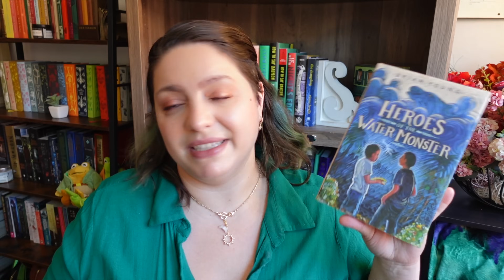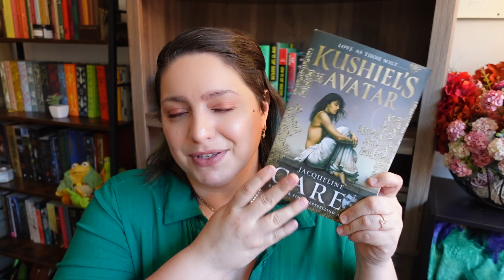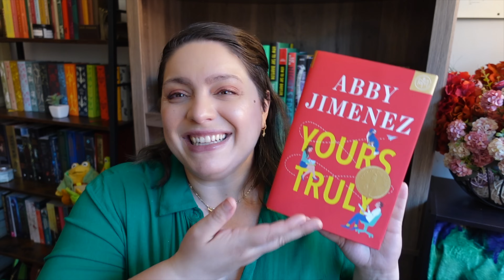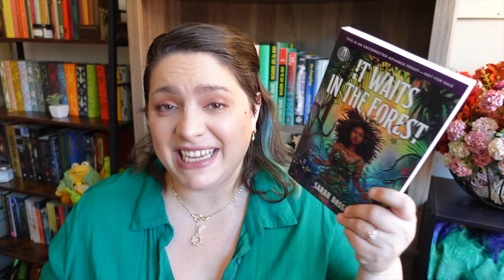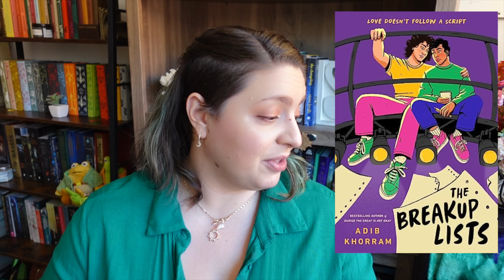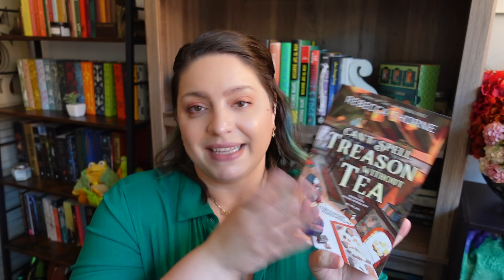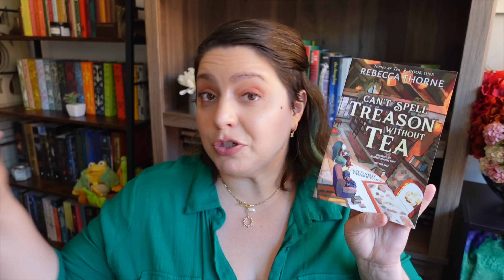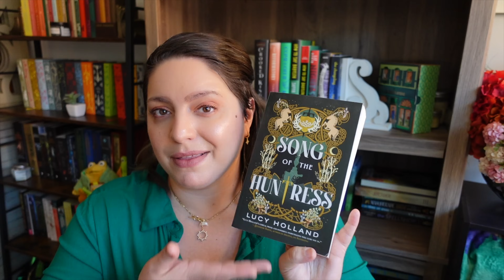What I've Been Reading in April | April Mid-Month Wrap Up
I've had some highs and lows, hits and misses this month. Let's talk about all the books I've been reading in April so far! This is my April Mid-Month Reading Wrap Up.

New Bookshelf

BOOKS
Heroes of the Water Monster Brian Young
Immortal Pleasures V. Castro
Kushiel's Avatar Jacqueline Carey
Yours Truly Abby Jimenez
It Waits in the Forest Sarah Dass
Saint-Seducing Gold Brittany N. Williams
Grey Dog Elliott Gish
New Suns 2 Ed. Nisi Shawl
The Breakup Lists Adib Khorram
Just Another Epic Love Poem Parisa Akhbari
Daughter of No Worlds Carissa Broadbent
Can't Spell Treason Without Tea Rebecca Thorne
Song of the Huntress Lucy Holland